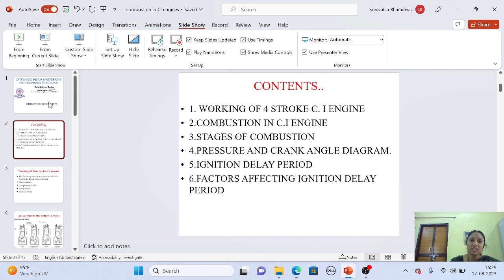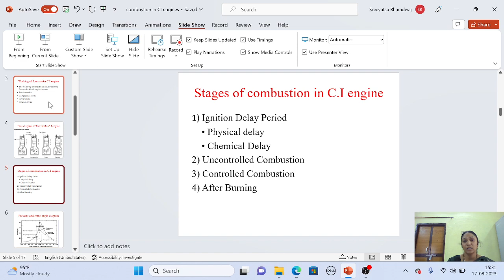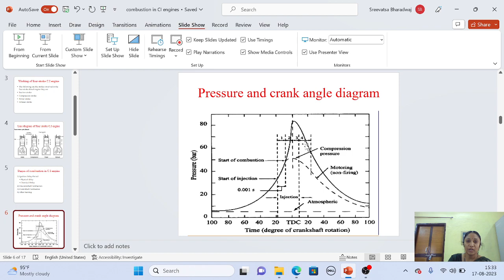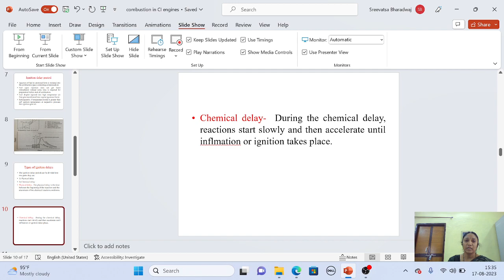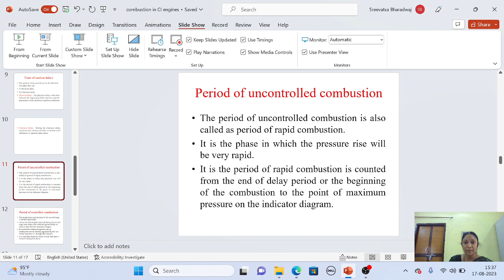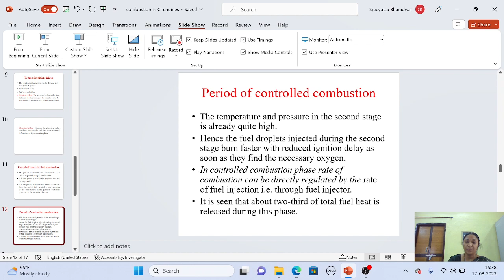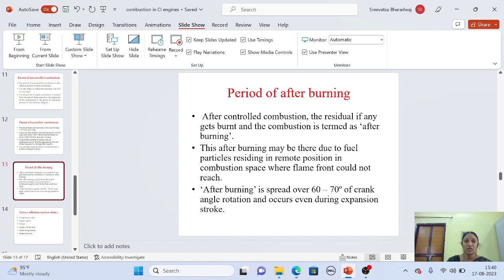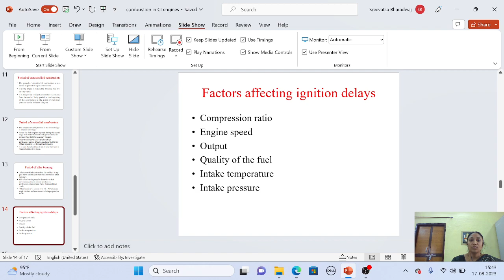Working & Combustion in C.I.Engines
Dr.K.Kalayani Radha
Associate Professor
Head of the Mechanical Engineering Department
JNTUACEA
Lecture on Working & Combustion In C.I Engines